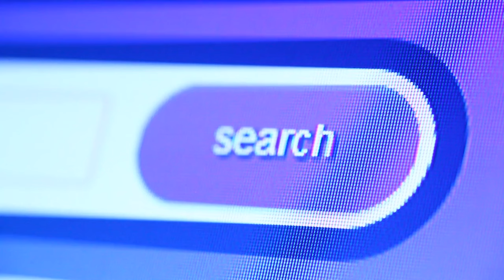Spay and Neutering: Low-Cost Clinic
An affordable and effective clinic dedicated to spaying and neutering animals. Promotes healthier animals and less strays in communities!!!